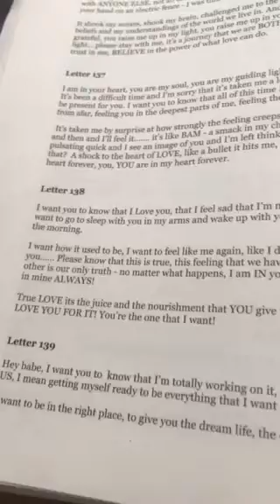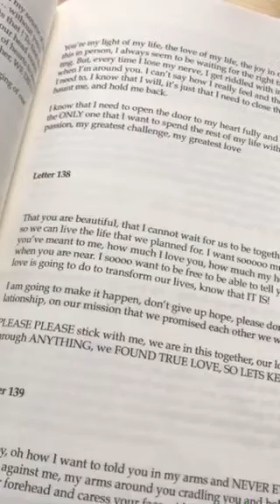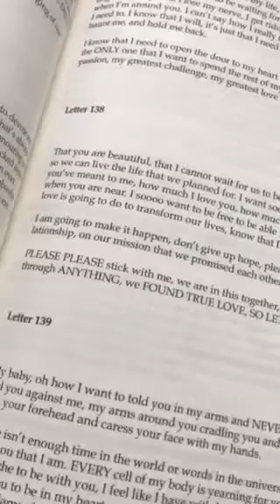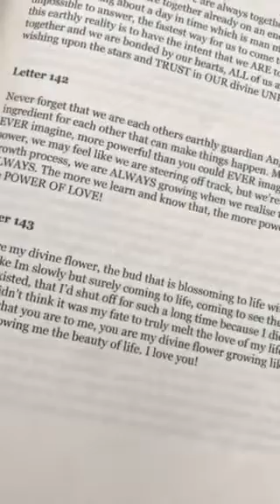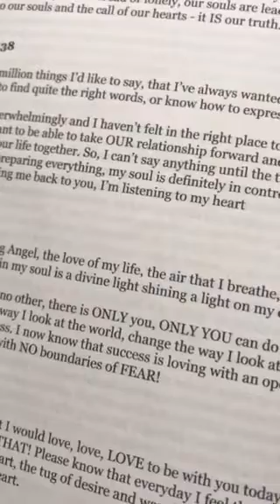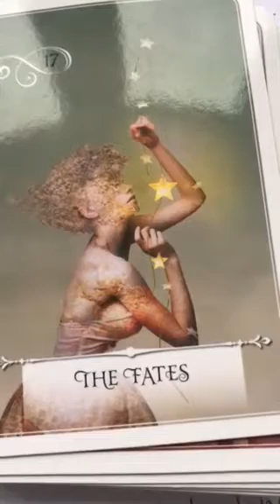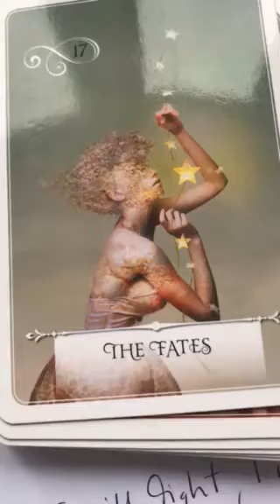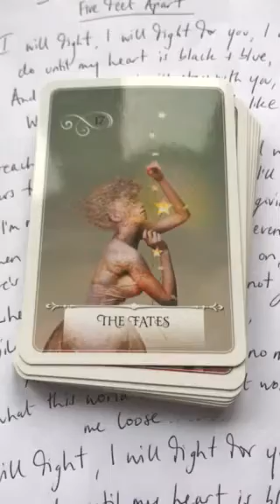Twin Flames ❤️💋DON’T GIVE UP ON ME - LETTERS 137 & 138 💋❤️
11:11 Reading - Overall energy for this year & Letter Reading - $11.11 (vid)

11:11 video reading - Starman tarot for 2019 and a Channelled letter, pick a number between 1 - 266, payment via PayPal

11:11 Gateway Video & Ceremony

No cop